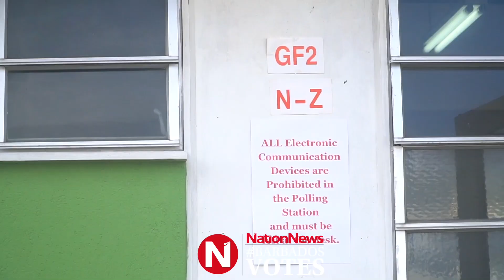Nation Update: Voting in St George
Voting was steady in the constituencies of St George, under strict COVID-19 protocols.
Barbadians are going to the polls today. (Video by Richard Grimes)